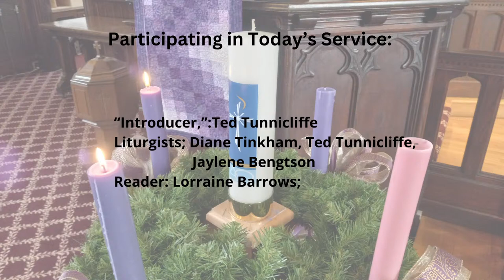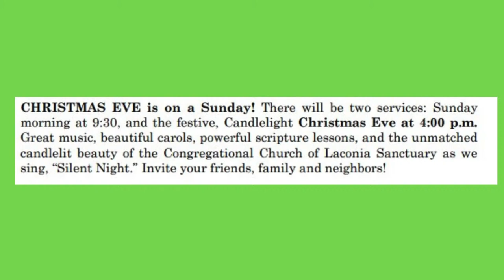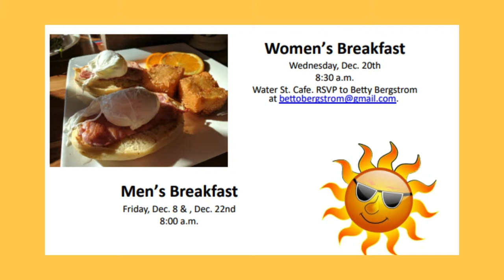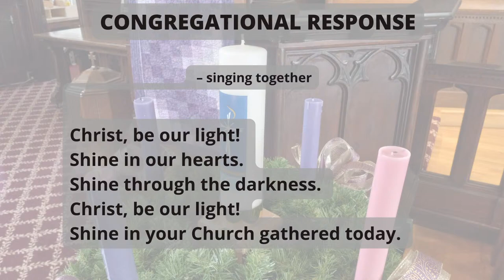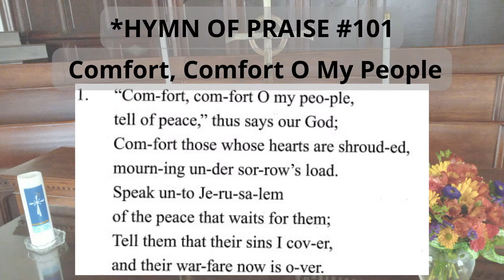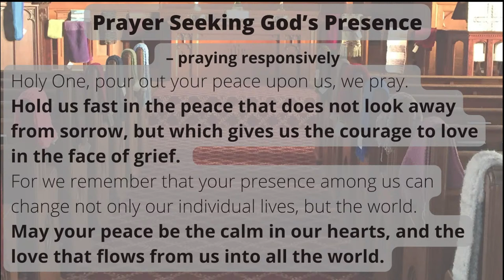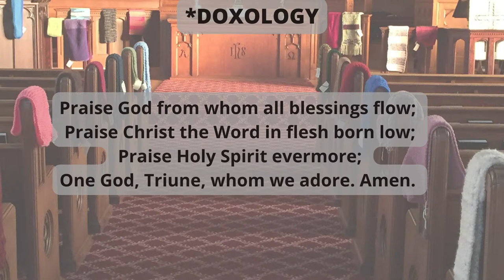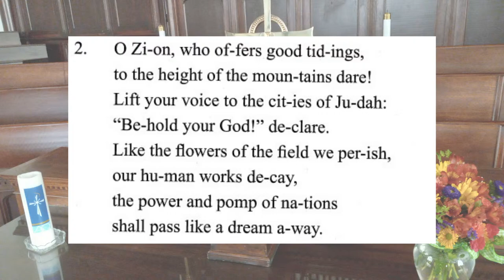The Congregational Church of Laconia 12-10-23 Livestream